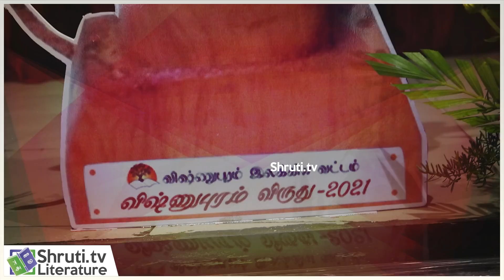விக்ரமாதித்யன் ஏற்புரை | விஷ்ணுபுரம் விருது 2021 | Vikramathithyan speech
விஷ்ணுபுரம் இலக்கிய வட்டம்
விஷ்ணுபுரம் விருது 2021

விஷ்ணுபுரம் விருது பெறுபவர் :
விக்ரமாதித்யன்

சிறப்பு விருந்தினர்:
ஜெய்ராம் ரமேஷ்

வாழ்த்துரை :
வடரேவு வீரபத்ருடு

வசந்த் S. சாய்

சோ. தர்மன்

ஜெயமோகன்

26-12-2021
Coimbatore